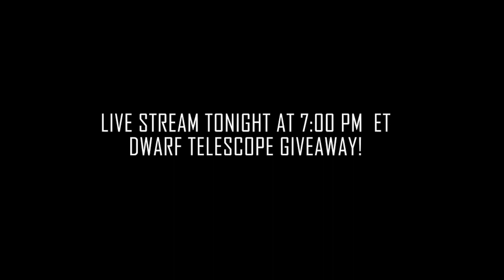LIVE STREAM TONIGHT DWARF TELESCOPE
Hi Astro Nerds!
Tonight is the night! Live Stream at 7:00 pm Eastern Time - We will know who is the winner of the First Dwarf Telescope by DwarfLab and Your Favorite Astro Nerd.

For the winner, be sure to enable comments on your Youtube page as I will communicate with you to get your name and shipping address.

Thanks!
Diana